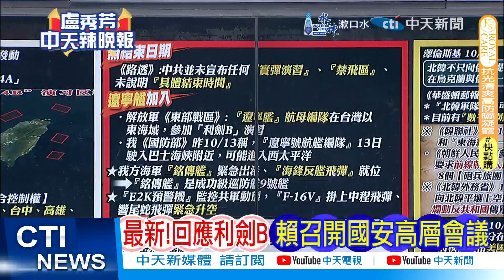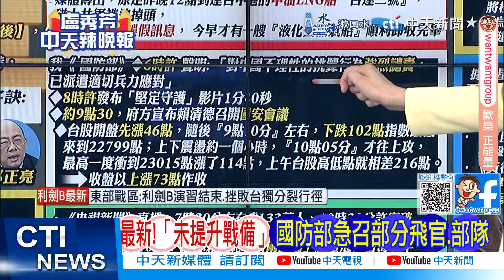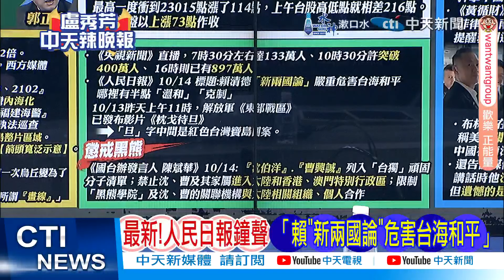航母出動! 遼寧艦位台灣東部 參演利劍B｜武統實戰規格 遼寧艦動了｜蔡正元.介文汲.栗正傑深度剖析?｜【盧秀芳辣晚報】精華版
來賓:
前立委
前駐紐大使